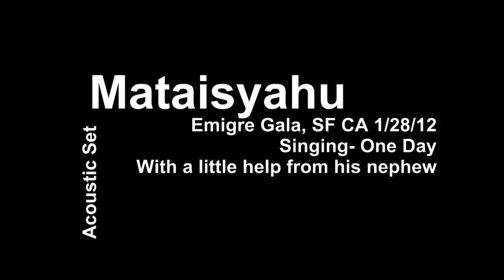Matisyahu - One Day, Live Emigre Gala SF CA 1/28/12 .mp4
Matisyahu - Live Emigre Gala SF CA 1/28/12 Singing - One Day With a little help from his nephew (Beat Boxing too) Awesome Live set, including new songs from unreleased forth coming CD. More to follow :-)